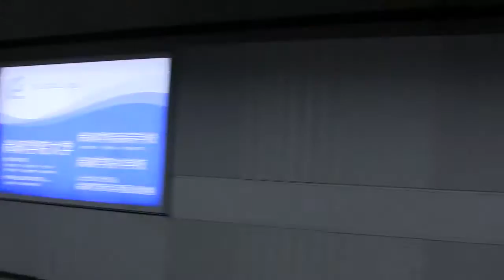仙台市営地下鉄東西線 普通電車が回送電車に接近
八木山動物公園駅にて撮影。
回送電車は後に試運転となり八木山動物公園駅を発車しました。

普段、東西線が駅でこんなに接近することは珍しいかと。